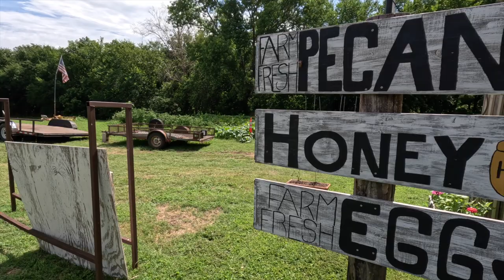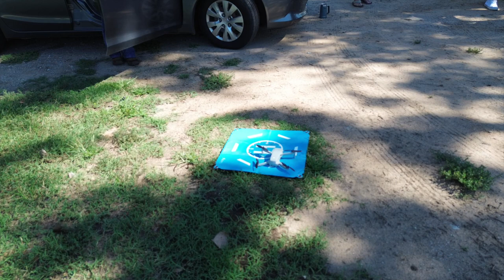Our Journey to Meet Great Friends! @FullBlownCoutry @NoJudgmentHereWithTishRoss @Sherman'sFamilyFarm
My wife and I @GilliamFarms & @Christine-Mrs.GilliamFarms journeyed to Davis Oklahoma from our home near Tahlequah to meet up with new friends Tish and Mike Ross of Texas who have the channels @Pretty_Pooch @nojudgementherewithtishross and Josh Sherman of @ShermansFamilyFarm. We had the most fantastic time and this is a video of the journey and the good times with good friends!